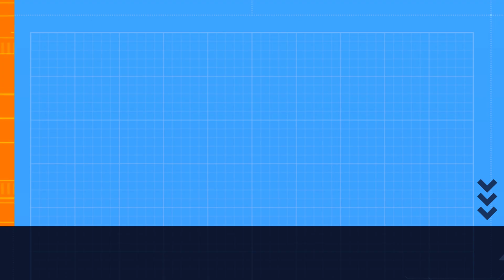Si tienes esta VISA NO puedes comprar casa a crédito en USA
Hay muchos mitos sobre quienes no pueden comprar casa a credito en USA, la mayoria de los inversionsistas extranjeros con visas de turismo o negocios pueden conseguir credito hipotecario en USA, pero hay excepciones.

inmigrantes sin papeles y tambien ciudadanos caen en las trampas de personas sin escrupulos que no conocen las regulaciones legales y se aprovechan de la ignorancia de las personas para defraudarlos en el sueño de comprar su casa.

Los creditos hipotecarios NO los aprueban ni los otorgan agentes de ventas ni se debe dar ningun pago anticipado a cambio de promesas de recibir un prestamo hipotecario.